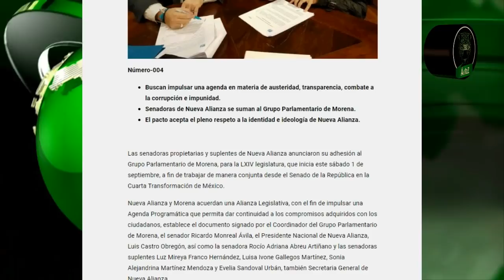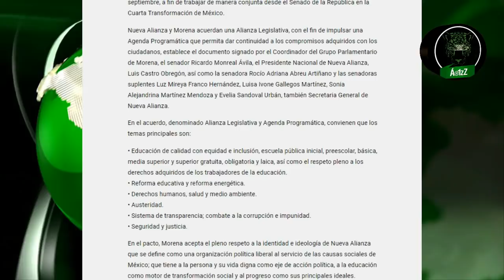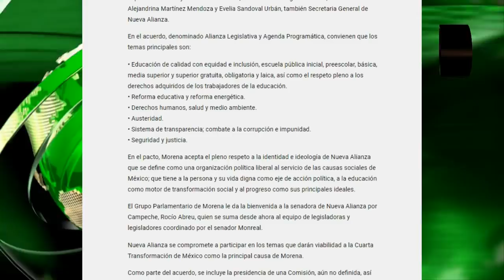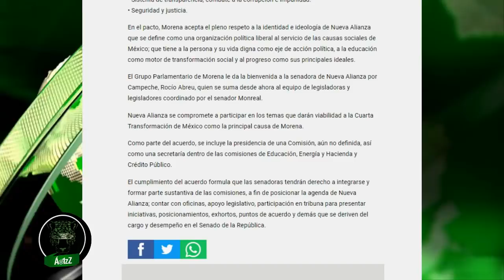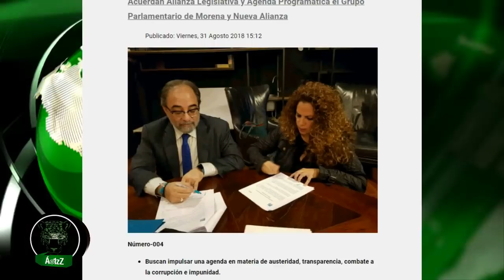¿No que no hay alianza? En el Senado Morena y PANAL ya son una sola bancada